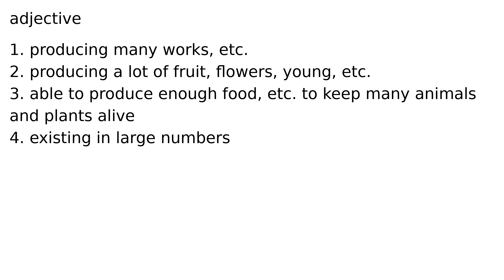prolific adjective meaning meanings definition definitions phonetics pronunciation advanced